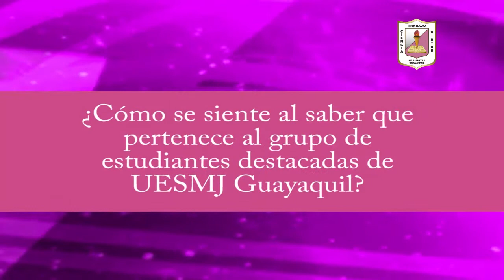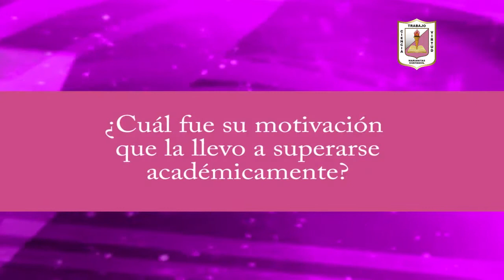UESMJG Entrevista a Abanderadas 2014-2015: Srta. Jocelyne Fernanda Espinoza Ramírez